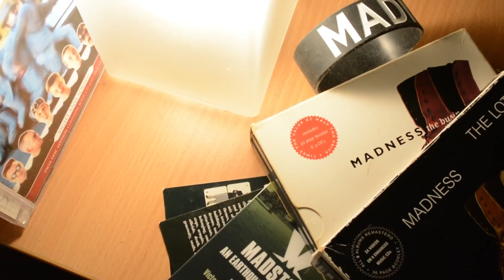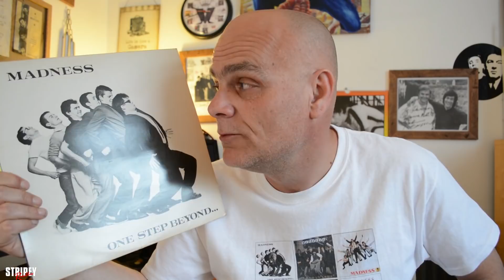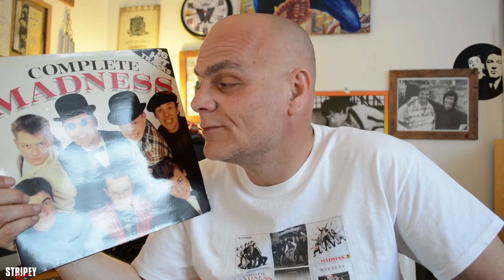Madness Ramble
"Hey You, Don't Watch That Watch This"

This Madness ramble is a response to Beatle Brad's question "What Madness Stuff Do I Have?"

Madness are an English ska band from Camden Town, north London, who formed in 1976. One of the most prominent bands of the late 1970s and early 1980s 2 Tone ska revival, they continue to perform with six of the seven members of their classic line-up

Madness have had 15 singles reach the UK top ten, which include "One Step Beyond", "Baggy Trousers" and "It Must Be Love", one UK number one single ("House of Fun") and two number ones in Ireland, "House of Fun" and "Wings of a Dove". "Our House" was their biggest US hit.  In 2000 the band received the Ivor Novello Award from the British Academy of Songwriters, Composers and Authors for Outstanding Song Collection. wiki